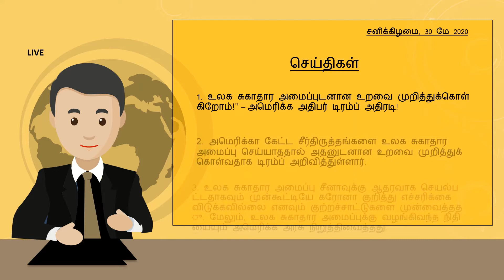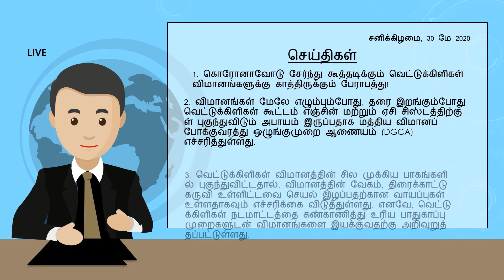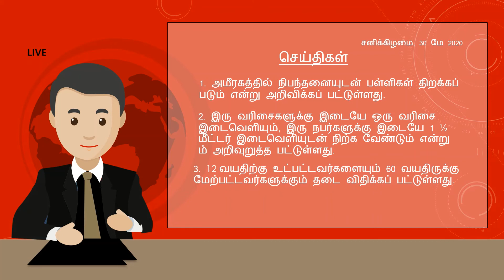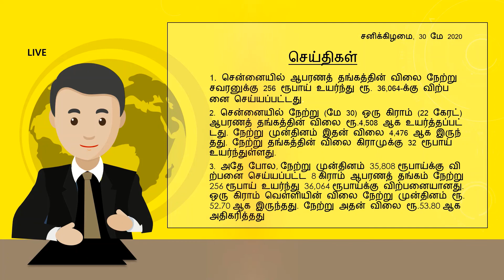30-05-2020 இன்றைய முக்கிய 2 நிமிட செய்திகள்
2 நிமிட முக்கிய செய்திகள். 2 minutes breaking News